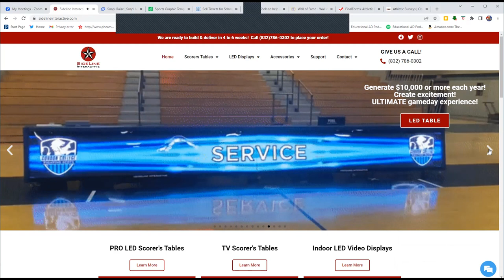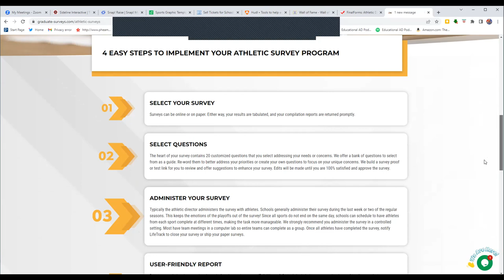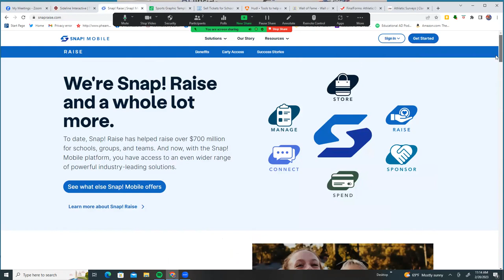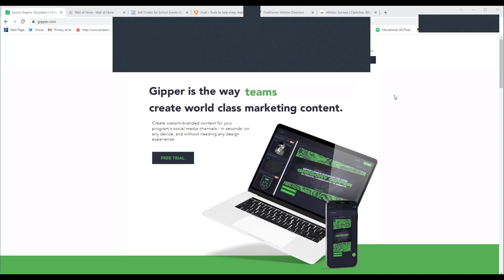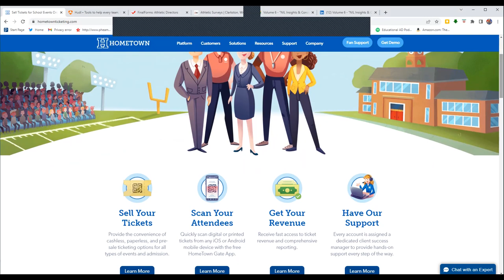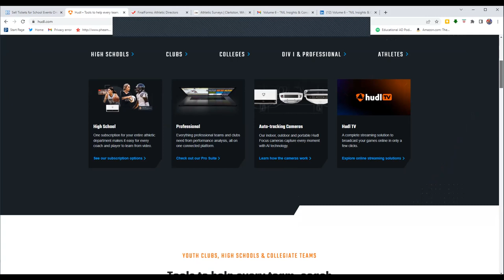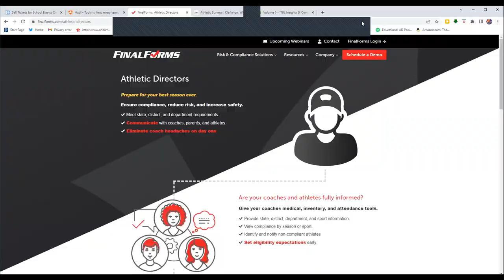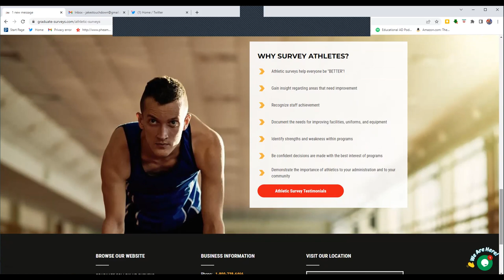Episode #394 - Cornelia Haliniak, CMAA. Associate AD at Kamehameha Schools in Hawaii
It's another trip to HAWAII where we sit down with Cornelia Haliniak, CMAA who is an Associate AD for the Kamehameha School Program.  Cornelia is a longtime AD and Coach and today she shares her story along with some Best Practices on The Educational AD Podcast!